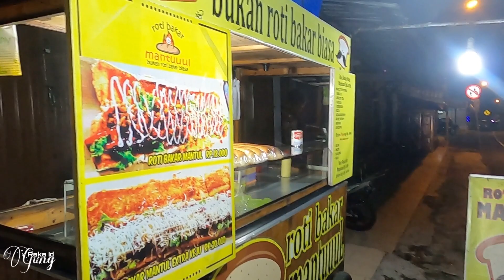Roti Bakar Mantuuul | Banyak Pilihan Rasa | Harga Murah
Lokasi Jl. Mahendradata, Semebaung Gianyar
Di depan Depo Bagus Bangunan